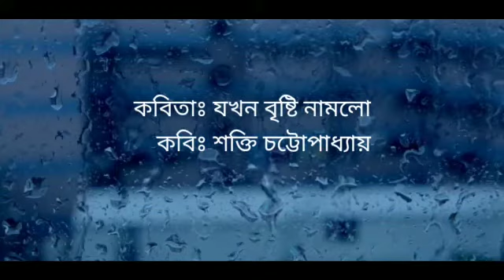যখন বৃষ্টি নামল:শক্তি চট্টোপাধ্যায়।কণ্ঠ:চিত্রা সরকার।।Jakhon Bristi Namlo : Shakti Chattopadhyay।।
আবৃত্তি- চিত্রা সরকার ;সম্পাদনা - সোমনাথ ও কৌশিক সরকার।
কবি শক্তি চট্টোপাধ্যায় বিরচিত চিরন্তন কালোত্তীর্ণ  প্রেমের কবিতা, বর্ষাভিসার না থাকলেও তার আবহ রয়েছে।